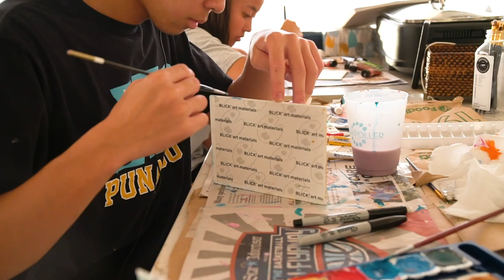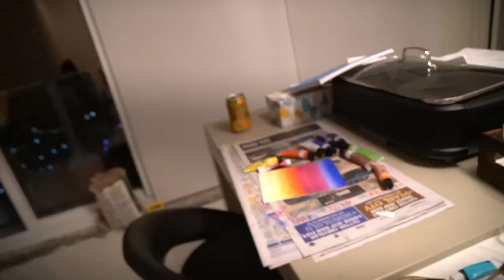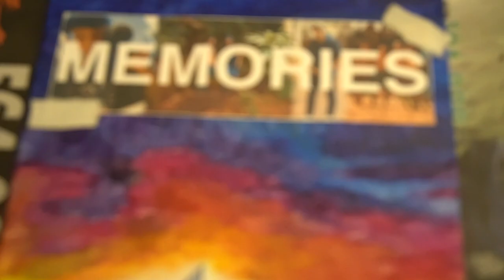A bit artsy